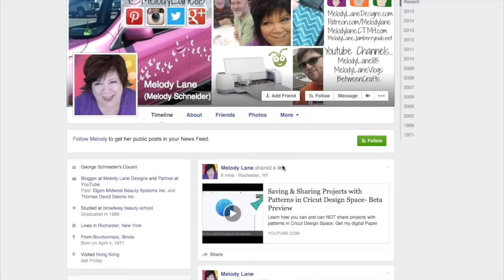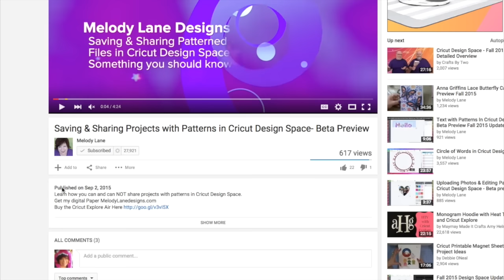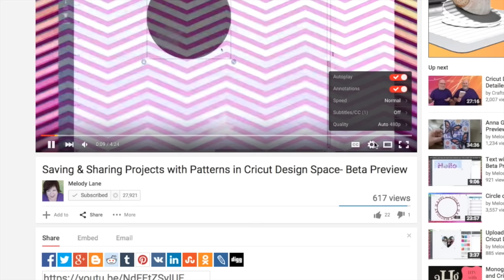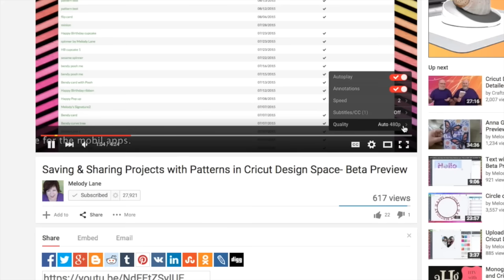How to Subscribe on YouTube & Control Video Speed, Save videos.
How to get email notifications of youtube and control the speed of videos, and save videos for later.

Melody Lane
640 N Greece Rd